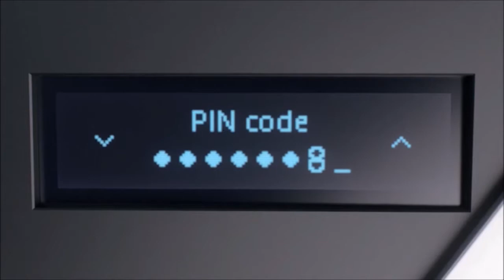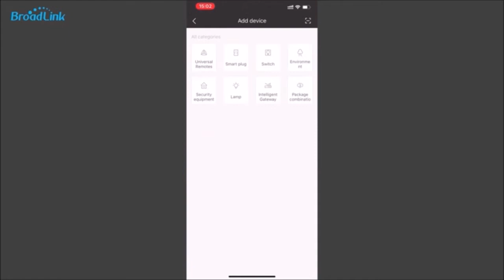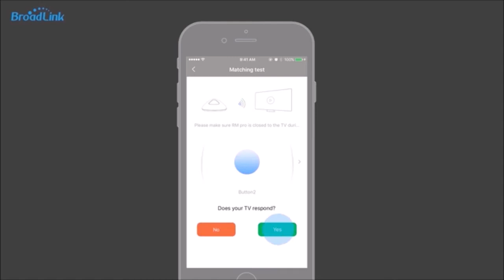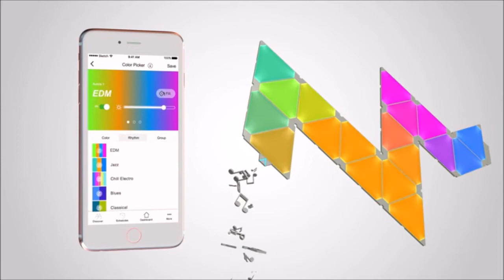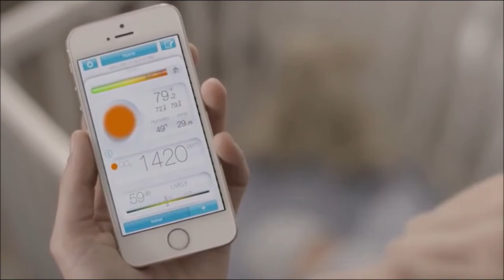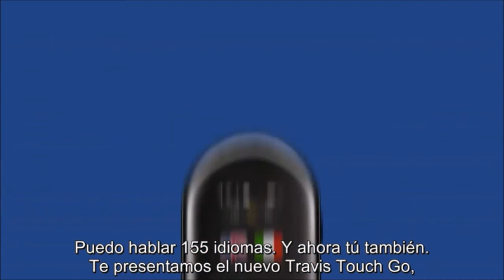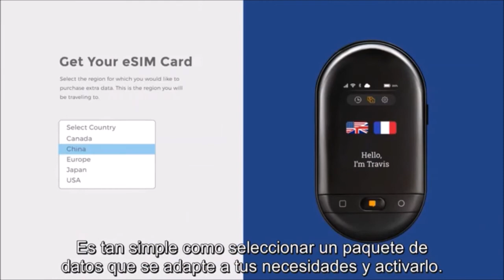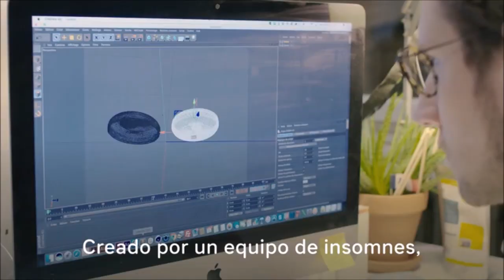🔴 INVENTOS TECNOLOGICOS | Increíble | Innovacion Tecnologica 2020 | A Otro Nivel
Conoces estos increíbles inventos con la nueva tecnología avanzada 2020. éstos 10 gadgets de amazon a otro nivel son geniales del futuro innovación tecnológica.
👉 Los Links del los productos del vídeo que has visto ahora 👀

Travis Touch Go Traductor Inteligente 155 Idiomas

GUNAI Patinete Electrico Adulto Scooter

Merge Cube Juguete STEM

Broadlink Smart Home Hub Smart Wi-Fi

Ledger Nano X Monedero Hardware de criptomonedas

Soporte Tablet, Lamicall Multiángulo

Netatmo Estación Meteorológica Inalámbrica

Ledger Nano S, Monedero físico de Bitcoins

Dodow Metrónomo Luminoso Conciliar el Sueño

Nanoleaf Rhythm Larger Kit

No pierdas los próximos vídeos amigos y amigas 😉